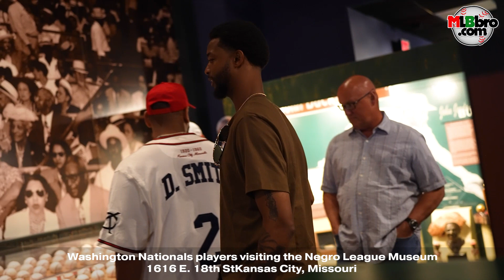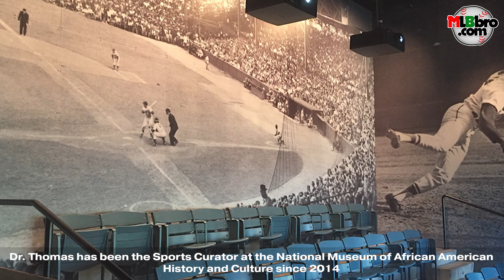Dr. Damion Thomas at Nats Park for Juneteenth Celebration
Dr. Damion Thomas, the Curator of Sports for the Smithsonian Institute's Museum of African American History and Culture partnered with the Washtington Nationals for a recognization and celebration of the now Juneteenth Federal Holiday.